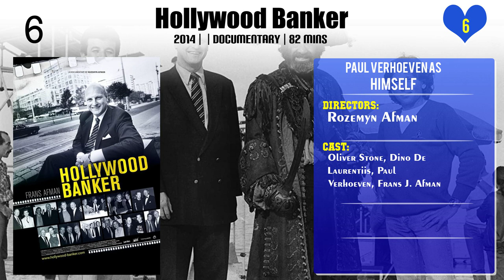Paul Verhoeven Top 10 Movies of Paul Verhoeven| Best 10 Movies of Paul Verhoeven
Top 10 Movies of Paul Verhoeven

Find the list of movies by Paul Verhoeven you can find more information, movie trailers, posters, reviews, youtube links in below link.

Please Comment down your favorite movie of Paul Verhoeven